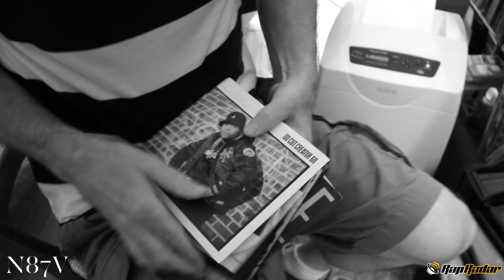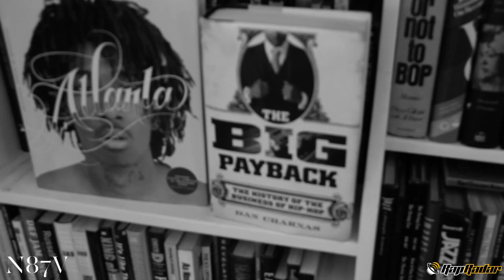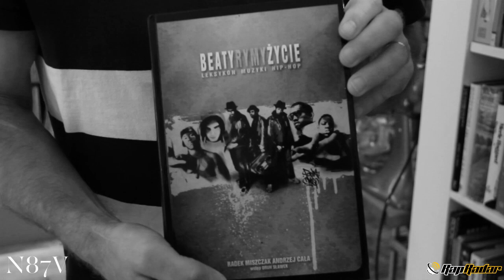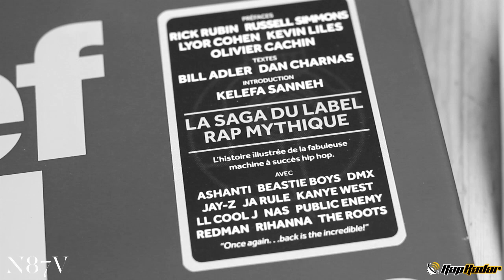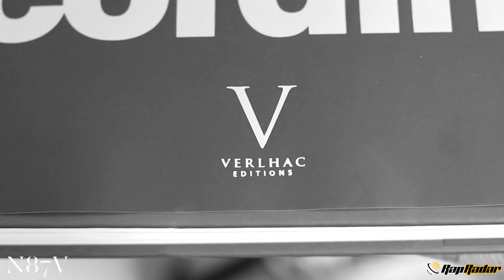Bill Adler Speaks about new Def Jam Book PT. 2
Bill Adler, author of "Def Jam Recordings: The First 25 Years of the Last Great Record Label " speaks to us on the process of writing this book.